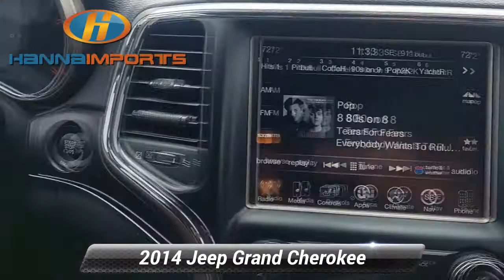Used 2014 Jeep Grand Cherokee Limited, Raleigh, NC 3013952A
Hanna Imports

Navigation Leather Seats Bluetooth Backup Camera Heated Seats Keyless Access w/ Push Button Start *Multi Point Inspection* Grand Cherokee Limited 4WD 7 & 4 Pin Wiring Harness Class IV Receiver Hitch GPS Navigation Power Liftgate Quick Order Package 23H Rear Load Leveling Suspension Trailer Tow Group IV.*br*2014 Jeep Grand Cherokee Limited Billet Silver Metallic Clearcoat Odometer is 16558 miles below market average! What makes us different? We specialize in hand selecting our pre-owned inventory and providing an amazing array of vehicles on our lot here in Raleigh NC. We keep about 1000+ cars on the lot at any given time and find that being priced aggressively upfront allows us to save time complete the deal process and keep the best inventory possible. The price you see is our very best price! All of our vehicles are priced below market value. We provide a hassle-free buying experience. Quick Order Package 23H Trailer Tow Group IV (7 & 4 Pin Wiring Harness Class IV Receiver Hitch and Rear Load Leveling Suspension) Grand Cherokee Limited 4WD GPS Navigation Power Liftgate 10 Speakers 18* x 8.0* Aluminum Polished Wheels 20* x 8.0* Aluminum Wheels 3.45 Rear Axle Ratio 4-Wheel Disc Brakes 8.4* Touchscreen Display ABS brakes Air Conditioning Alloy wheels AM/FM radio: SiriusXM Anti-whiplash front head restraints Audio memory Auto-dimming door mirrors Auto-dimming Rear-View mirror Automatic temperature control Body Color Exterior Mirrors Brake assist Bumpers: body-color Compass Delay-off headlights Driver door bin Driver Power Memory/Passenger Man. Fold Flat Seat Driver vanity mirror Dual front impact airbags Dual front side impact airbags Electronic Stability Control Exterior Parking Camera Rear Four wheel independent suspension Front anti-roll bar Front Bucket Seats Front Center Armrest w/Storage Front dual zone A/C Front fog lights Front reading lights Fully automatic headlights Garage door transmitter Heated door mirrors Heated front seats Heated rear seats Heated steering wheel Illuminated entry Integrated Voice Command w/Bluetooth Knee airbag Leather Shift Knob Low tire pressure warning Memory seat Normal Duty Suspension Occupant sensing airbag Outside temperature display Overhead airbag Overhead console Panic alarm Passenger door bin Passenger vanity mirror Power door mirrors Power driver seat Power passenger seat Power steering Power windows Premium Leather Trimmed Bucket Seats Radio data system Radio: Uconnect 5.0 AM/FM/BT Radio: Uconnect 8.4AN AM/FM/SXM/HD/BT/NAV Rear anti-roll bar Rear Parking Sensors Rear reading lights Rear seat center armrest Rear window defroster Rear window wiper Rear-View Auto-Dimming Mirror w/Microphone Remote keyless entry Roadside Assistance & 9-1-1 Call Roof rack: rails only Security system Single Disc Remote CD Player SIRIUSXM Satellite Radio SIRIUSXM Traffic SiriusXM Travel Link Speed control Speed-Sensitive Wipers Split folding rear seat Spoiler Steering wheel mounted audio controls Tachometer Telescoping steering wheel Tilt steering wheel Traction control Trip computer Turn signal indicator mirrors Uconnect Access and Variably intermittent wipers. Awards:*br*  * 2014 IIHS Top Safety Pick Reviews:*br*  * If you are on the prowl for an American-made 5-passenger SUV with high-style and genuine off-road chops the 2014 Jeep Grand Cherokee is a solid choice. Thanks to an alluring new array of in-vehicle electronics the Grand Cherokee is also one of the most technologically advanced entrants in the category. Source: KBB.com*br*  * Strong and fuel-efficient engine lineup including a new diesel V6; upscale interior; plenty of luxury and technology-oriented features; irrefutable off-road ability; outlandish SRT model. Source: Edmunds*br*  * Redesigned for 2014 the Jeep Grand Cherokee is already making praises and setting standards for performance luxury Best-in-Class Highway Fuel Econ

[RLVID:1262:de31ffbab44738d1:d3f12a52eb8d1fca:1]